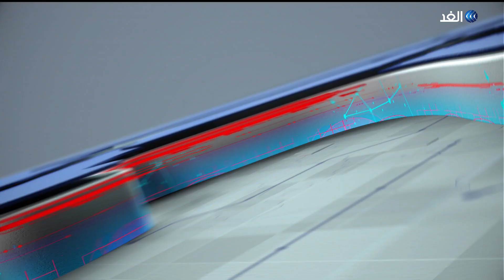التونسيون يتمسكون بتقاليد عيد الأضحى رغم ارتفاع الأسعار وتراجعِ القدرة الشرائية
رغم الأزمة الاقتصادية التي تمر بها تونس وتأثيرِ التضخم الذي بلغ معدلات قياسية على حياة المواطنين وقدرتهم على الإنفاق، إلا أن عيد الأضحى لا يزال يحافظ على مكانتِه، كواحد من أبرز المناسبات قدرةً على تنشيط الحركة التجارية في البلاد التمسك بتقاليد عيد الأضحى رغم الغلاء لكنَّ هذا العام يشهد عزوفا عن شراء الأضاحي نظرا لتراجع المقدرة الشرائية نتيجةَ الأوضاع الاقتصادية المتردية في البلاد ويسعى التونسيون بمختلف طبقاتهم إلى المحافظة على عادات العيد في حدها الأدنى، بسبب الضائقة المالية التي تواجهها الأسر وارتفاعِ أسعار غالبية المواد الغذائية والخدمات أيضاً.. لمزيد من التفاصيل ينضم إلينا لمن تونس،عضو المكتب السياسي لحركة الشعب ووزير التجارة السابق، محمد المسيليني عبر برنامج حصة_مغاربية مع الإعلامى حازم الزميلي